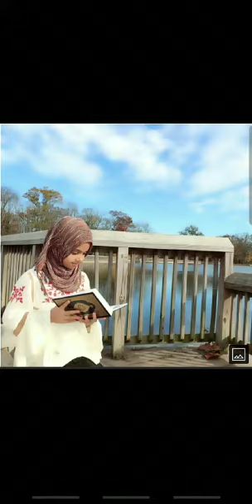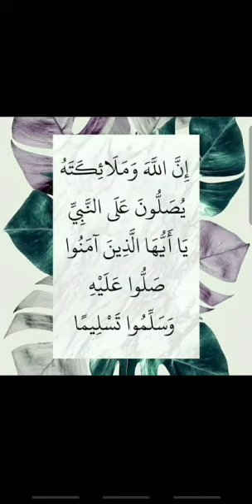cheikh abou mouslim saïd dramé